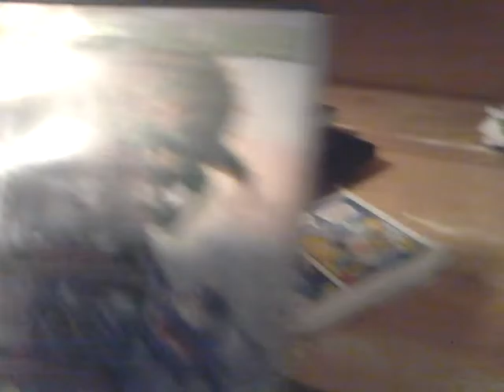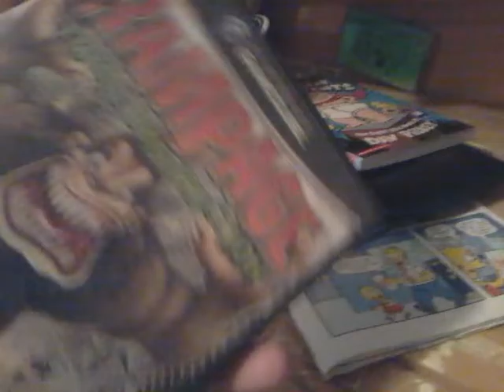Rampage the game (Gamecube)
I don't play gamecube games  anymore because my hands are too big. But i still play ps3 games
Or 2. I Acually cancelled the 3 weeks because towmorrow is  The santa caluse praide.

Merry christmas.